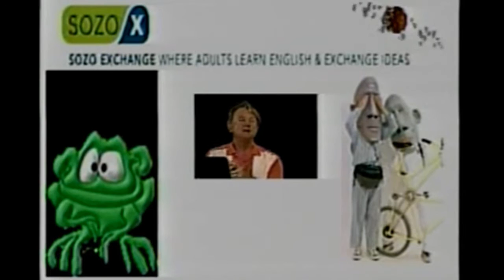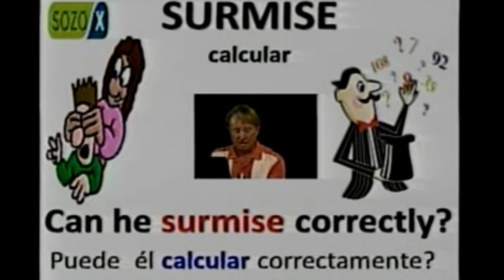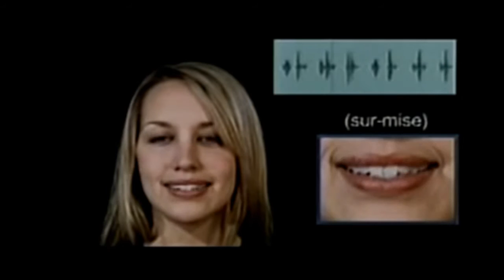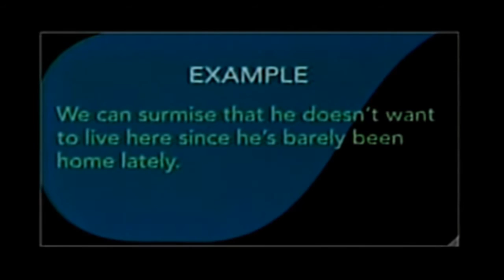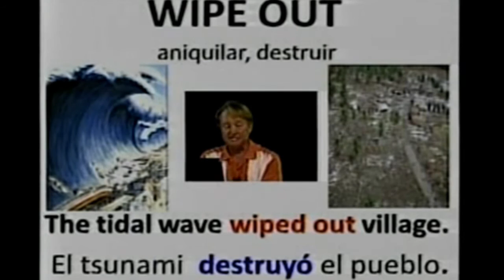Surmise, wipe out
I am not the owner of Sozo videos